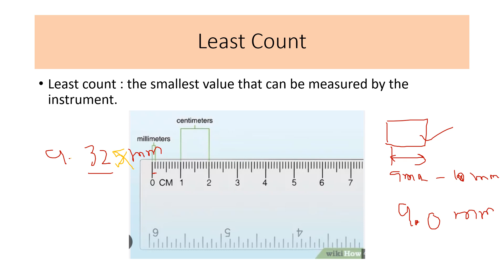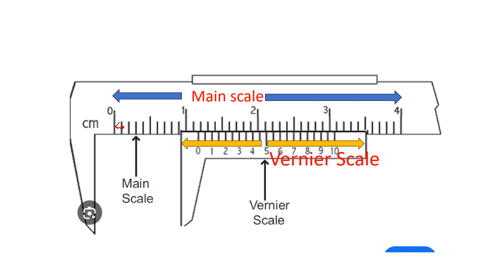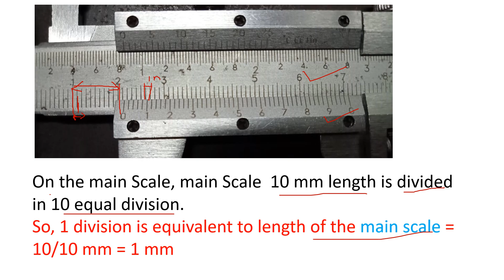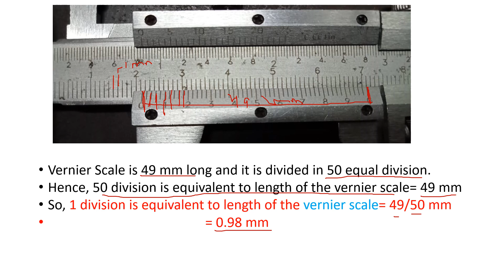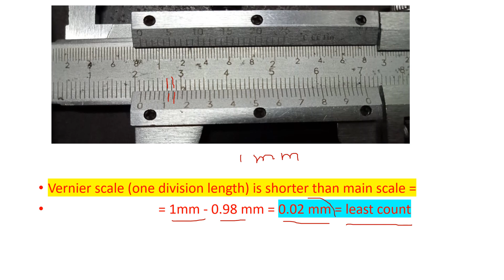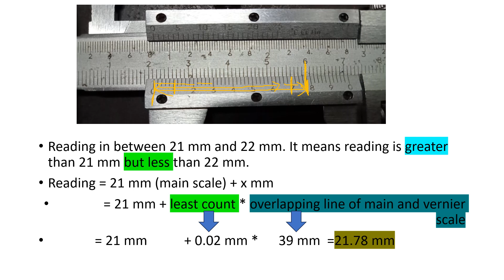How to read vernier caliper - understand the basic concept in easy way- no bakwas - only concept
use of vernier calliper, parts of vernier calliper, how to find the least count of the vernier calliper, meaning of least count, measurement by vernier calliper